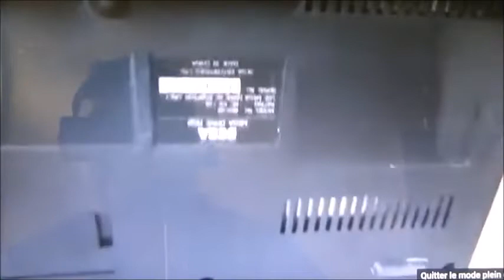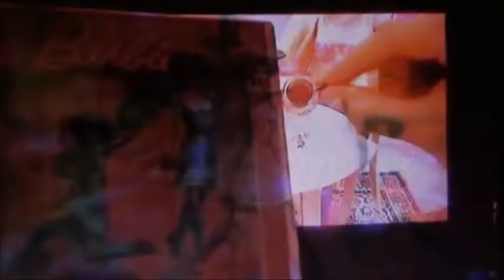Retrogaming à l'arrache FETE c'est 6 ANS special top 10 des videos